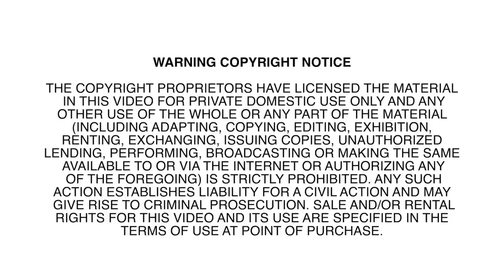30 Minute Bodyweight Total Body Fusion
⚫️ A 30 minute  full body routine. Light warm up and stretching included.
⚫️ A fusion of circuit training, Pilates, and Yoga inspired moves.
⚫️ No equipment. Modifications provided. Great for all levels.
⚫️  Medium intensity. Medium Impact.

⚫️I N S T A G R A M:  @onlykitrich @kichgo

All information provided by Kit Rich/KICHGO is furnished strictly for educational and entertainment purposes only. Kit Rich/KICHGO is not engaged in rendering medical or professional services. No information is to be taken as medical or other health advice pertaining to any individual's specific health or medical condition. Please consult your healthcare professional before participating in or acting on any recommendation found in content provided by Kit Rich/KICHGO. You agree that use of the information contained in any content provided by Kit Rich/KICHGO is at your own risk. Kit Rich/KICHGO is not responsible or liable for any injury sustained as a result of using the content in this video or any other video provided by Kit Rich/KICHGO.

Please note that all not all exercises are appropriate for everybody. Although there are modifications shown, not all modifications may fit your needs. At any point during the exercise if you feel light headed, shortness of breath, or pain, stop the exercise and consult with your physician. Please follow the safety and all other instructions included in the video and only perform the moves and exercises as directed.